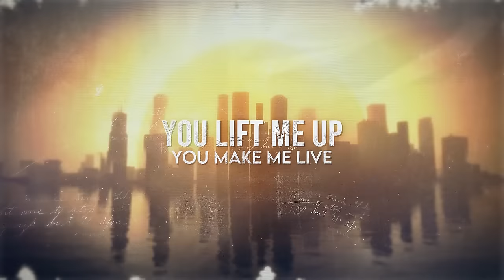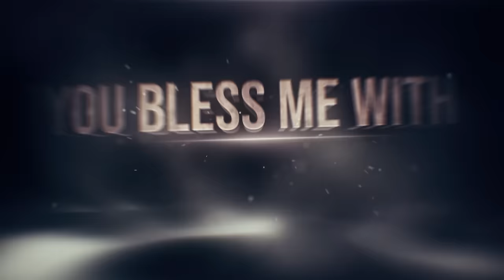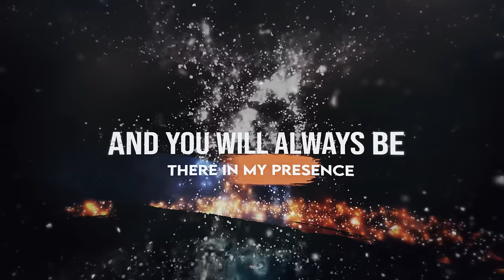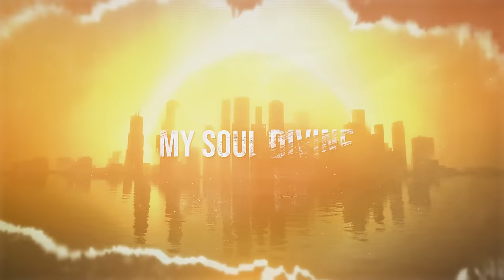Ronnie Atkins - "Soul Divine" - Official Lyric Video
"SOUL DIVINE" Lyrics:

You angel you
Smile in your eyes like skies of blue
And your love so true
I wish the stars aligns for you

You're the light in a darkened world
You're the rose growing through the concrete
You're the diamond among the pearls
The blessing of youth

You bless me with
The love you give
You lift me up
You make me live
Pure innocence sweet love of mine
The gift you bring it gets me through
My bloodline runs inside of you
My sparkle shine my soul divine

You little you
The seeds of beauty shining through
You're god given proof
The fruit of love reflects in you

You're the essence of all that is
You're angelic and love eternal
You're a blessing an instant bliss
Resemblance of hope

"TRINITY" tracklist:

1. Trinity
2. Ode to a Madman
3. Paper Tiger
4. Soul Divine
5. Via Dolorosa
6. Godless
7. Shine
8. If You Can Dream It
9. Sister Sinister
10. Raining Fire
11. The Unwanted
12. What If

LINE-UP:
Ronnie Atkins- Lead and Backing vocals.
Chris Laney - Guitars and Keyboards
Pontus Egberg- Bass
Allan Sörensen - drums
Marcus Sunesson - Guitars
Linnéa Vikström Egg - Backing Vocals